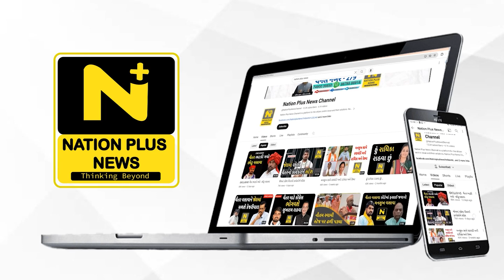વિશ્વ શાન્તિ માટે વિષ્ણુ યજ્ઞ યોજાયો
વડોદરાના ગોત્રી ખાતે આવેલ ઇસ્કોન મંદિર ખાતે આંતરરાષ્ટ્રીય કૃષ્ણભાવનામૃત સંઘ દ્વારા આજે ૨૧મો વિશ્વ શાન્તિ માટે વિષ્ણુ યજ્ઞનું આયોજન કરવામાં આવ્યુ હતું.